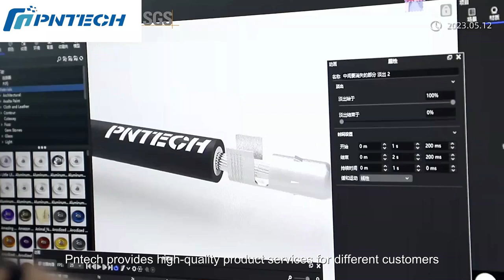PNTECH | Professional Solar PV System Components Manufacturer - Solar PV Cable, Solar PV Connector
PNTECH is a production enterprise on solar PV system components founded in 2011. The Company implements quality management comprehensively as required by GB/T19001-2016/ISO9001:2015 Quality Management System.

Its PV cables are produced according to standards 2PfG 1169/08.07, EN50618:2014, IEC 62930:2017, PPP 11029A:2019 and NB/T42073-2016 and PV connectors are produced according to standard EN62852:2015/IEC62852(ed.1) and have acquired certificate of TÜV IEC and CQC.

Meanwhile, the Company has been honored the “star of entrepreneurship” and the enterprise in the cultivation list of “professional, fine, special, and innovative” of Zhejiang Province, and has been successfully listed in Ningbo Equity Exchange Center (code: 780906). Products of the Company are sold in tens of countries and regions including America, Europe, Southeast Asia, Middle East, Australia and so on.